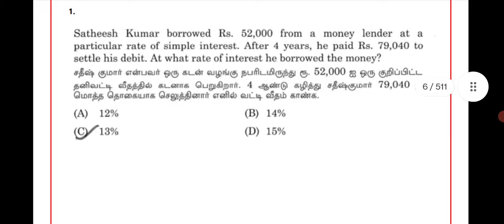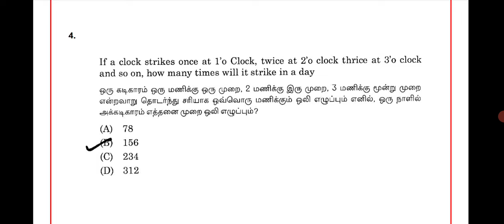🔥 500 SUMS PDF DOWNLOAD 🏆 With Explanation Video🎯